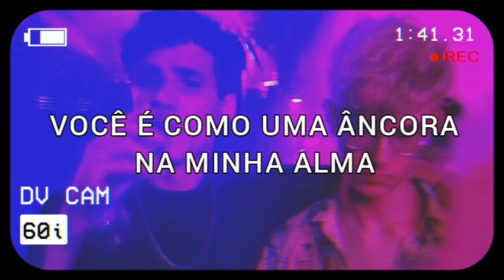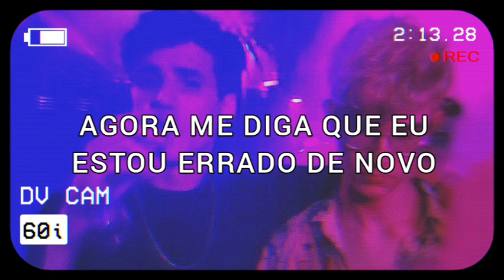Tender - Smoke (Tradução)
🤝Lyric

As the room fills up with smoke
It's my burning desire
To fix what isn't broke

Now tell me I'm wrong again
I was left to my own devices
Thought I found a friend
Smoke and mirrors made me lightning

It's all on me for you
It's all I ever wanted to do
And I wouldn't change a thing

Loving you is like holding smoke
The counters dry, become a joke
I can't stop wanting you
And all these things that you do
You're like an anchor on my soul
The fear of death running through my bones
It's so cool wind of you
I'm holding onto something new